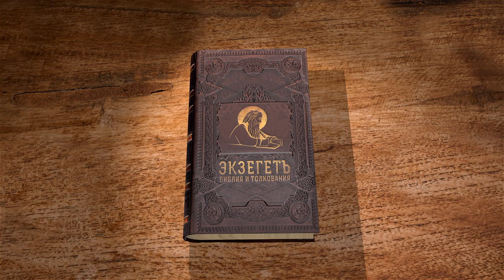Евангелие от Иоанна. Глава 8 "Иисус прощает взятую в прелюбодеянии" Андрей Сергеевич Десницкий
Команда Экзегет.

🔸   Обвинение книжников неверной жены
🔸   Иисус прощает взятую в прелюбодеянии
🔸   "Кто последует за Мною, тот будет иметь свет жизни"
🔸   Истинность свидетельства Христа
🔸   Речь Иисуса Христа об Отце, пославшем Его
🔸   Фарисеи не признают истинность учения Христа и происхождения Его от Бога
🔸   Наставление в том, что подлинная свобода – это свобода от греха
🔸   Провокация фарисеев вопросом об Аврааме
🔸   Христос осуждает не происхождение фарисеев, но их деяния
🔸   Своим неверием иудеи доказывают, что они не от Бога
🔸   "Кто соблюдет слово мое, тот не увидит смерти вовек"
🔸   Иудеи не познали Бога, раз не принимают Сына Его